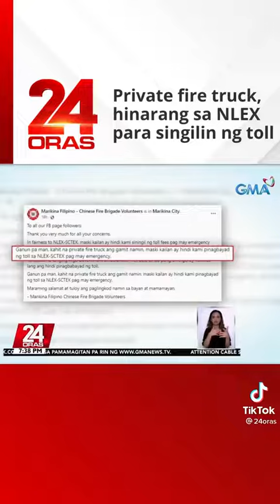6 September 2022